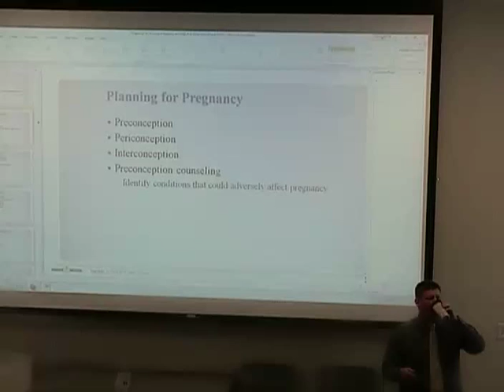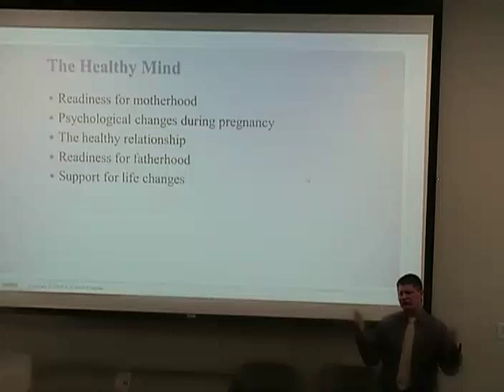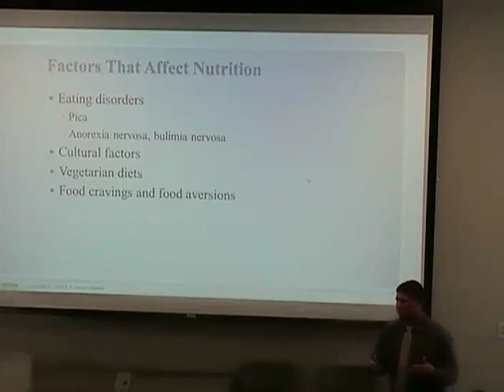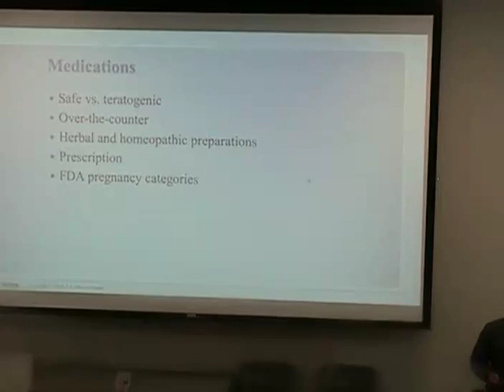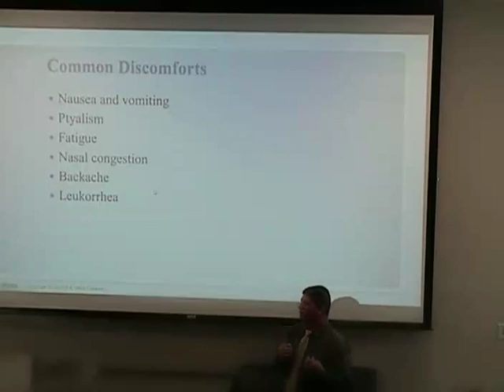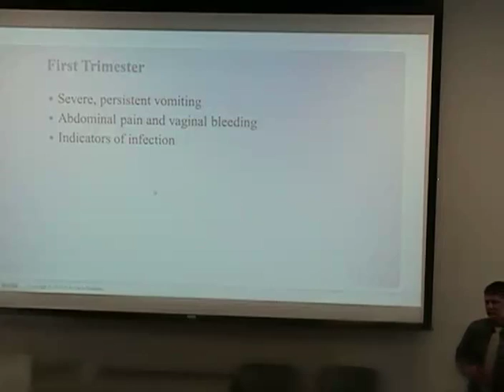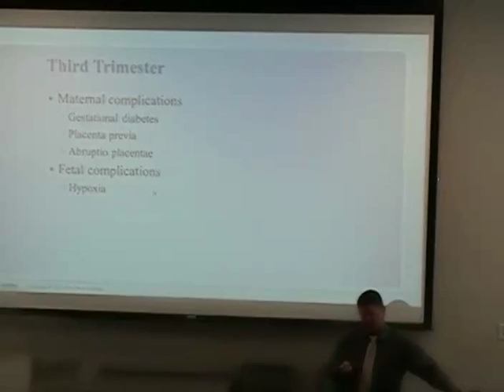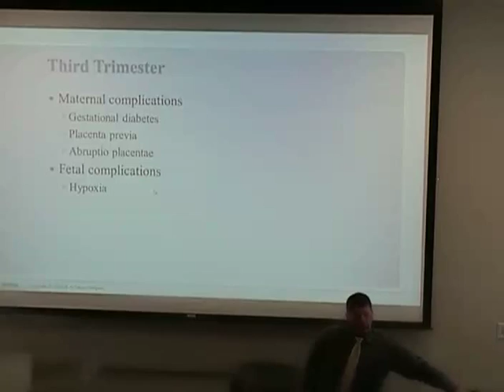Lecture 9 8 2015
Routine OB care part one